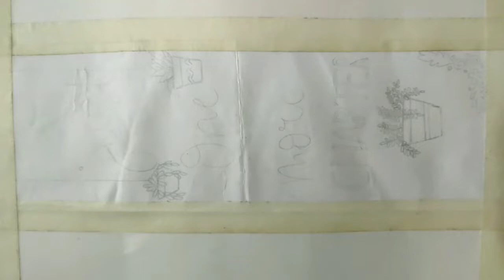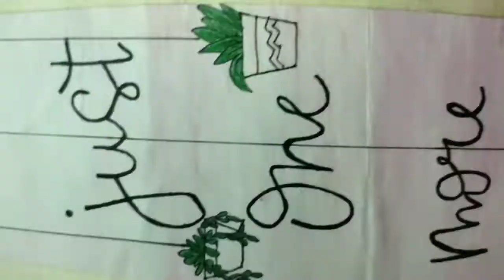Easy DIY Bookmark Ideas/Easy Paper craft/shrutiss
👩‍🎨🖌️DM for commissioned / paid Artwork
👩‍🎨🖌️Art is my passion.

You can follow us on other social media handles-